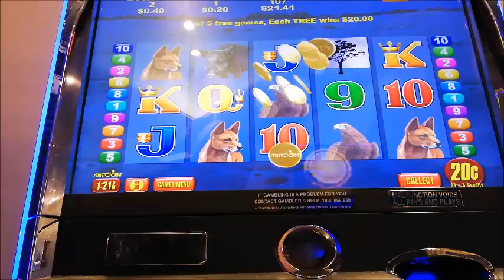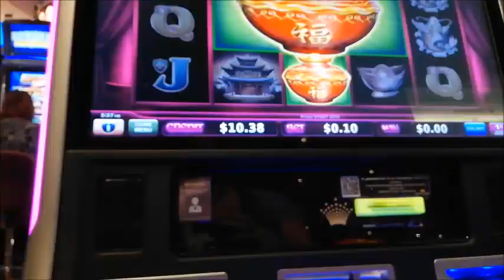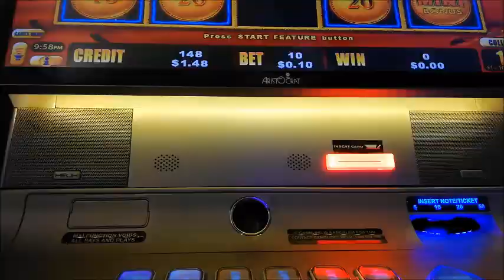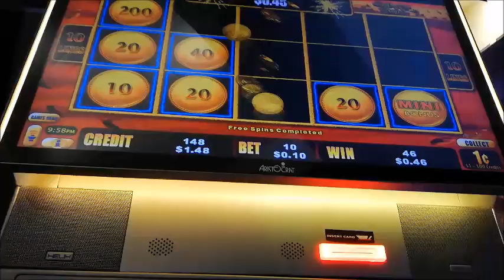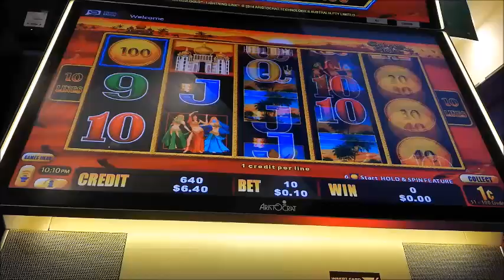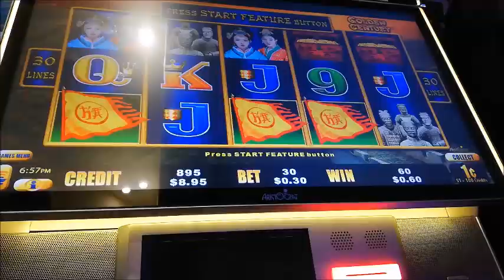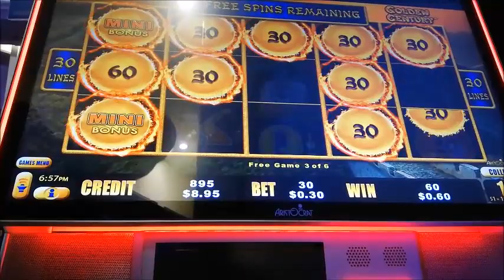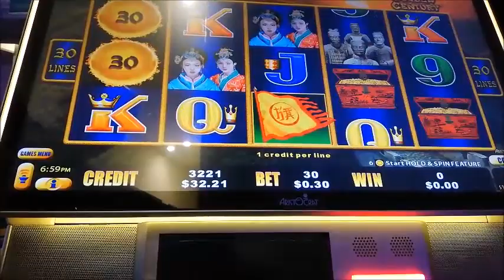Sarah's BIG RED MASSIVE WIN Low Rolling mixed pokies wins